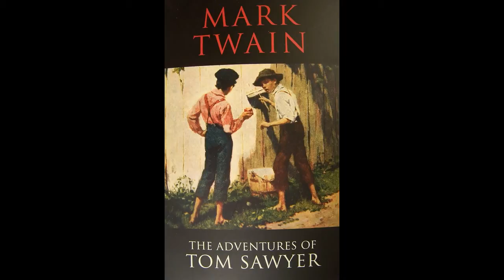TAoTS Chapter 13of29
Longman Simplified English Series (Chapter 13)

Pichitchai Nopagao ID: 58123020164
B.A. 4/3 Group 2
Critical Reading  (Teacher Orawan Ketkaew)